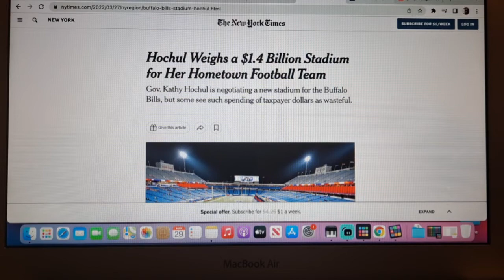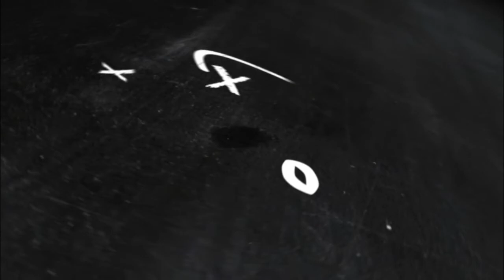The Buffalo Bills will win the superbowl because of this!